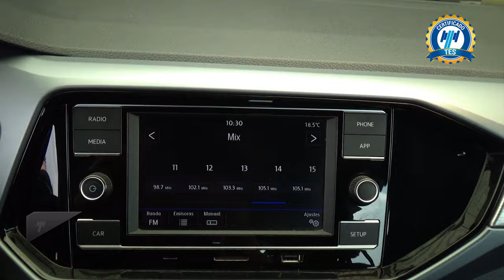Volkswagen / T-Cross / 2021 - 29918